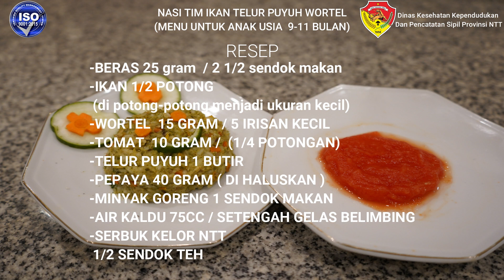MENU 2. NASI TIM IKAN TELUR PUYUH WORTEL BY. Only Ivoni Riwu,S.Gz.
Nasi tim ikan telur puyuh + wortel ini adalah meNu ke 2 yang di bawakan oleh staf DInas Kesehatan Kependudukan Dan Pencatatan Sipil provinsi NTT yang bernama Ibu. Only Ivoni Riwu,S.Gz.